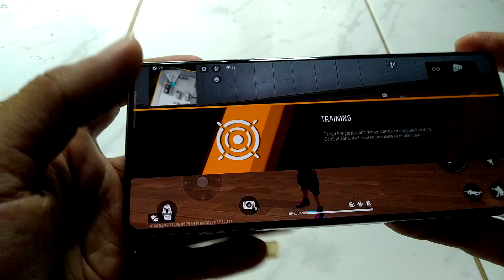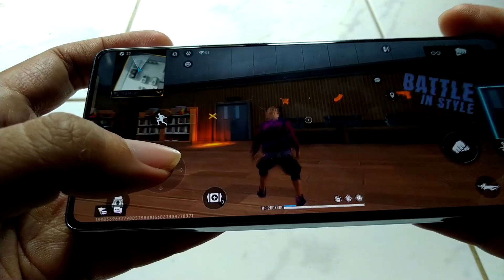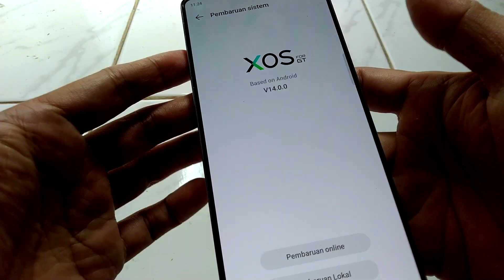Test HP Infinix GT 20 PRO 5G Main Free Fire Setelah Update Sistem Bug Tombol Jongkok Sudah Hilang?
Dalam video ini aku update pembaruan sistem di hp Infinix GT 20 Pro 5G dan mencoba game Free Fire. Mungkin di antara kalian juga mengalami hal yang sama sepertiku di mana ada bug di tombol jongkok yang kurang respon saat kita tekan. Dan apakah update pembaruan sistem ini mengatasi hal tersebut? tonton videonya sampai habis ya.

hp yang di tes dalam video ini : Infinix GT 20 Pro 5G Ram 12GB Rom 256 GB
alat rekam : Asus Zenfone Max Pro M1
game : Free Fire Max